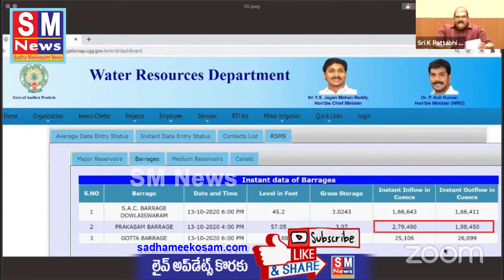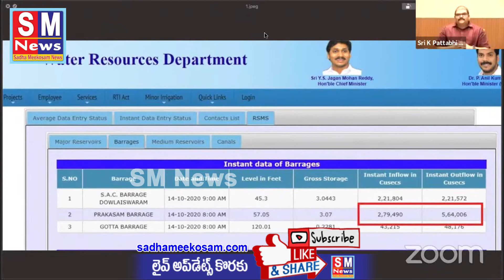You failed in your attempt to submerge the capital Amravati: TDP leaders Pattabhi l SM News l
రాజ‌ధాని అమ‌రావ‌తిని ముంచాల‌న్న ప్ర‌య‌త్నంలో మీరు విఫ‌ల‌మ‌య్యారు : తెదేపా నాయ‌కులు ప‌ట్టాభి